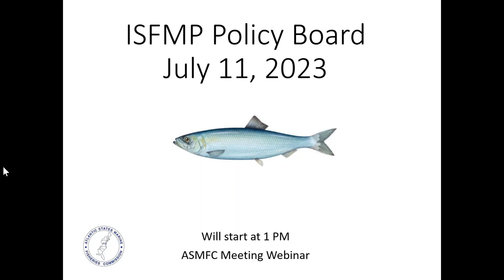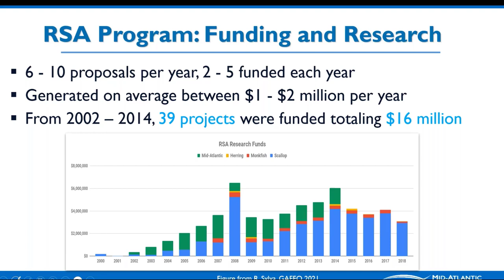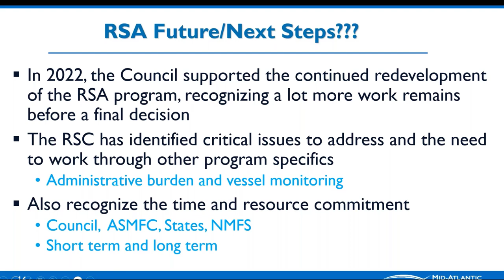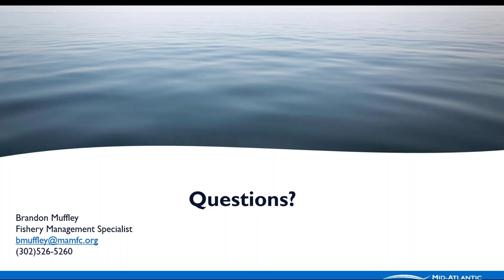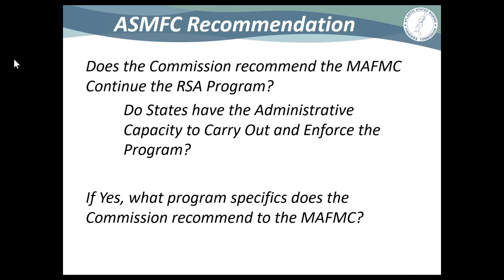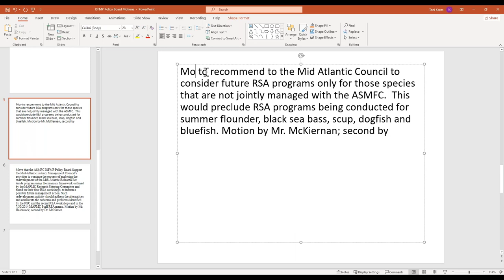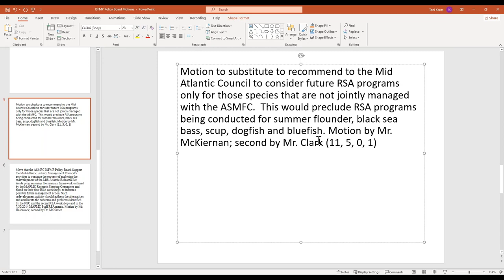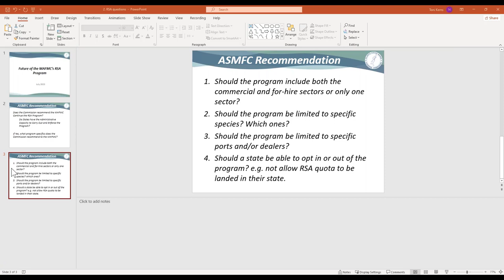ISFMP Policy Board Proceedings July 2023